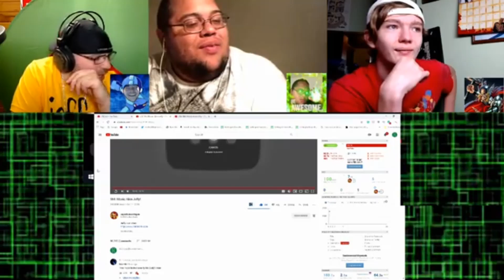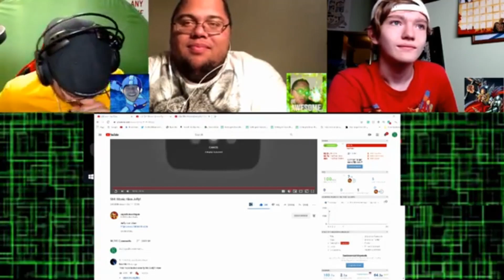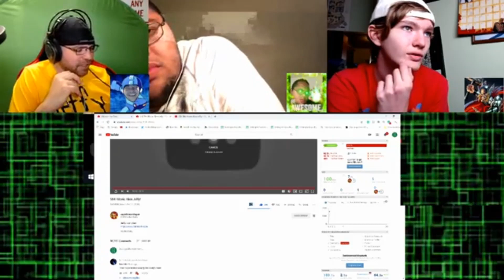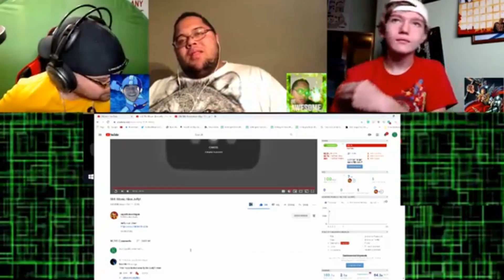SML Movie: Alien Jeffy (REACTION)